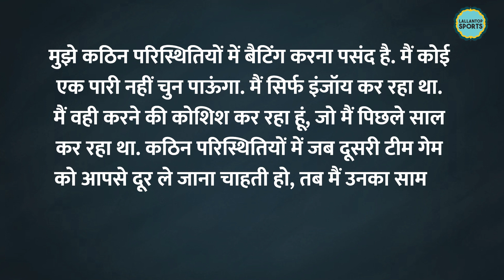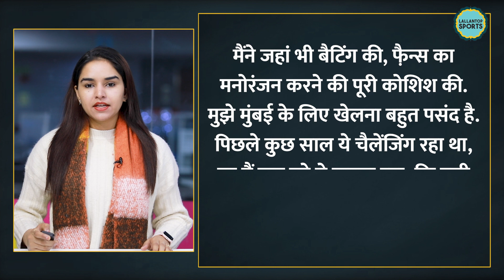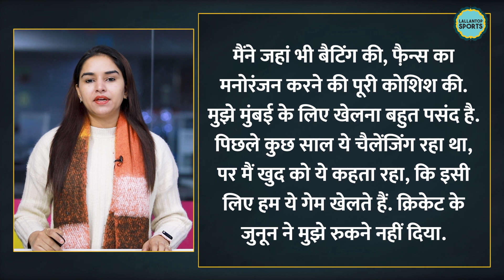Suryakumar Yadav century के बाद Rahul Dravid के साथ इंटरव्यू में क्या बात हुई? Ind vs SL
It seems to be a case of continuing where he left for Suryakumar Yadav in 2023. The 32-year-old rewrote a number of record books in 2022 by scoring a whopping 1164 runs at a strike rate of 187.43. Now, he has started the new year by adding to his tally of centuries in the format and leading India to a series win in their three-match T20I series against Sri Lanka. uryakumar smashed 112 off just 51 balls in the third T20I on Saturday in Rajkot, hitting seven fours and nine sixes in his innings. Head coach Rahul Dravid, who in his playing days was known for having mastered quite a different style of batting, ended up joking after the match that it seems Suryakumar had never seen him bat and he is glad about it. "It is lovely to have someone here with me who as a young kid growing up, did not watch me bat. And I hope you didn't, I am sure you didn't," said Dravid in a video posted by BCCI.tv before both him and Suryakumar broke out in laughter. "I did," said the India No. 4 while laughing. Suryakumar's batting is a stark contrast to the way Dravid played his cricket. The former India captain was all style, panache and grace, and while one can surely associate all these terms with Surya as well, Dravid's batting was a lot more old school.

Edited by:SHAKIR